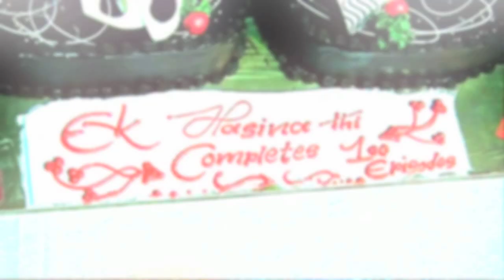Celebration Time On The Sets Of Ek Haseena Thi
Watch out the pretty Sanjeeda Sheikh sharing her journey of 100 episodes with the popular show Ek Hasina Thi.